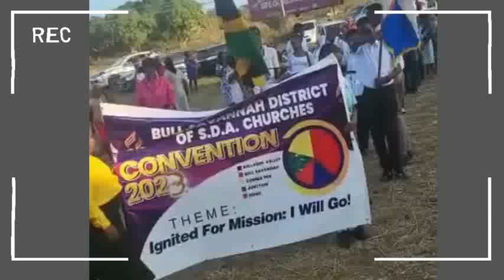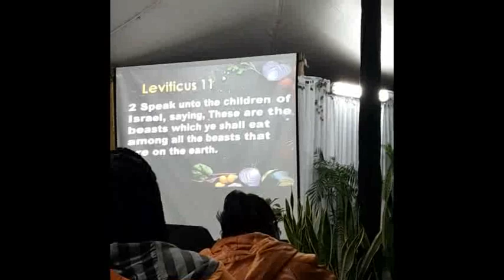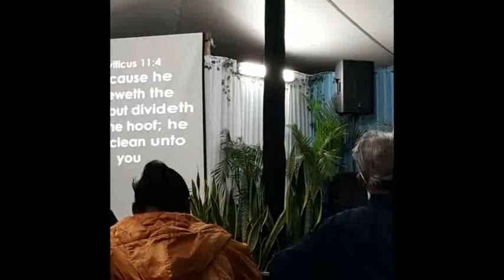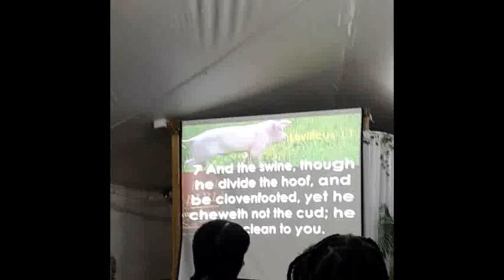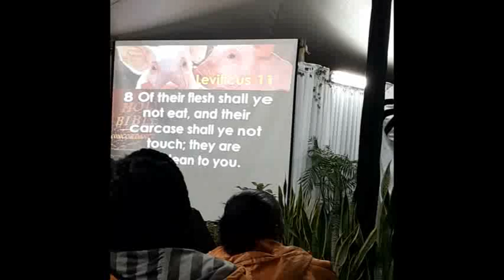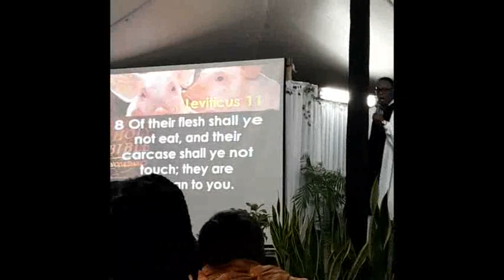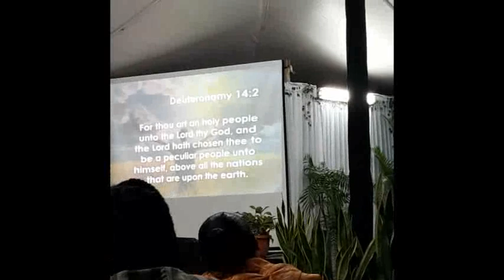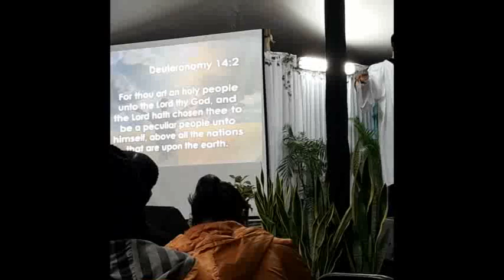Topic: 'Guest Whose Coming to Dinner' P1 | Pastor Devon Heath | Message of Hope Envangelistic Series